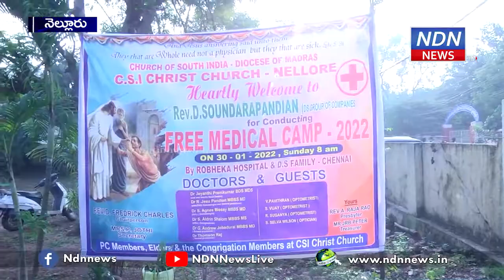నెల్లూరు సి ఎస్ ఐ క్రిస్ట్ చర్చ్ ఆధ్వర్యంలో ఉచిత మెడికల్ క్యాంపు.. - NDN News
నెల్లూరు సి ఎస్ ఐ క్రిస్ట్ చర్చ్ ఆధ్వర్యంలో ఉచిత మెడికల్ క్యాంపు జరిగింది. ఈ సందర్బంగా పలు రకాల జబ్బులకు వైద్య సేవలు అందించారు.అనంతరం పేదలకు బట్టలు పంపిణి, అన్నదానం చేశారు. ఈ శిబిరంలో పలువురు వైద్యులు పాల్గొని, సేవలు అందించారు.